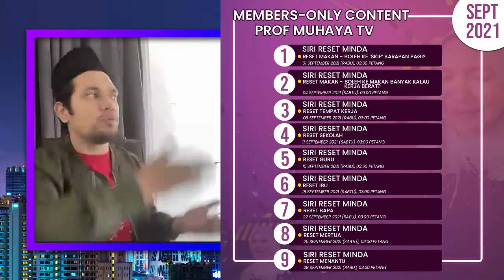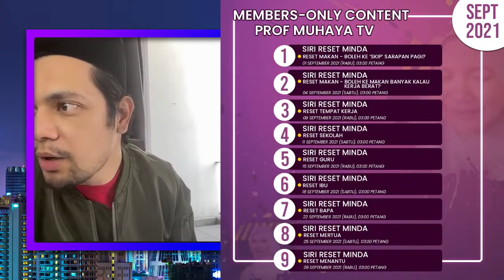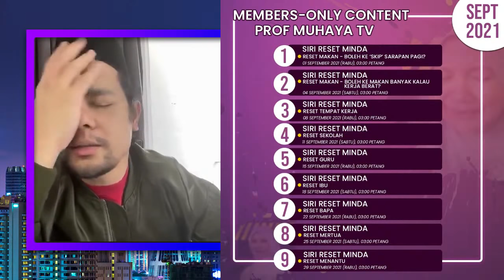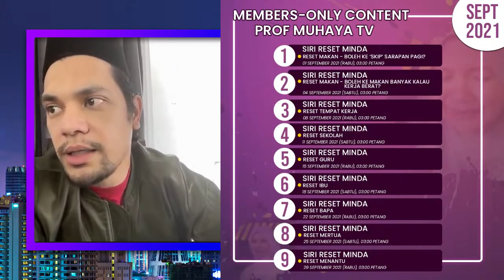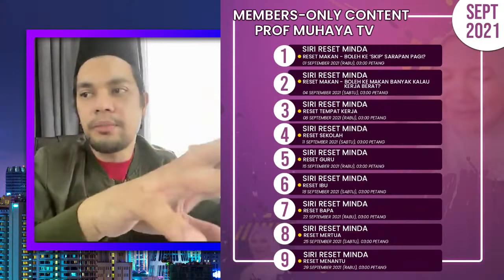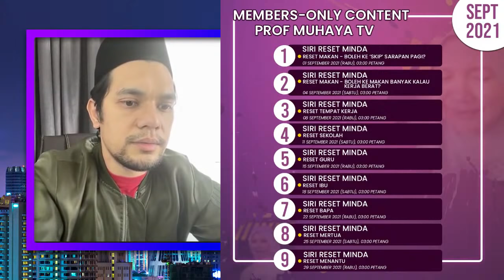[LIVE] Pengalaman Itu Pengajaran (15 Ogos 2021-AHAD)